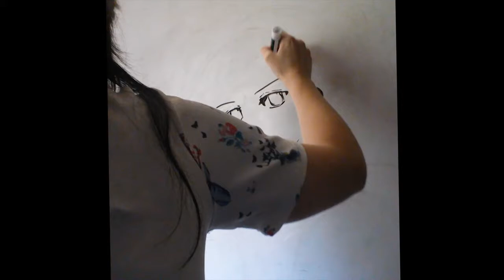Mumei 無名 Kabaneri of the Iron Fortress | Time Lapse Whiteboard Drawing Challenge | 甲鉄城のカバネリ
This week I did a Whiteboard Speed Draw Challenge  of Mumei 無名 from KABANERI OF THE IRON FORTRESS! 甲鉄城のカバネリ. My new found favorite anime! Hope you enjoy my video!

Kabaneri of the Iron Fortress original soundtrack.
Song : Grenzlinie
Music & Arrangment by Hiroyuki Sawano
Vocal : Cyua.